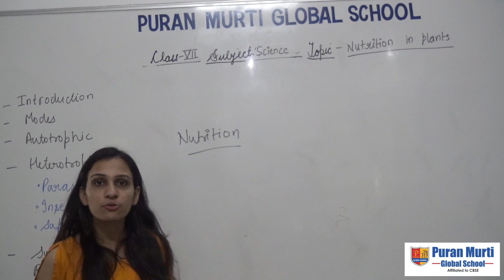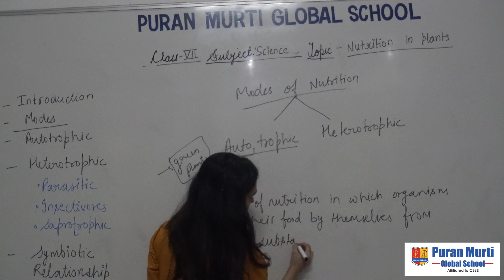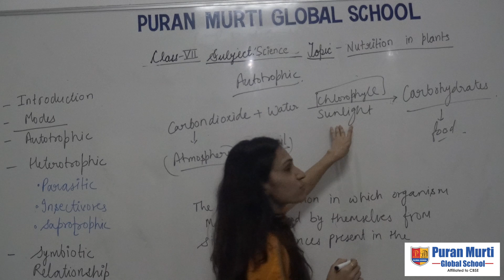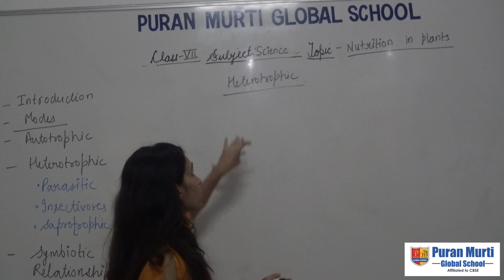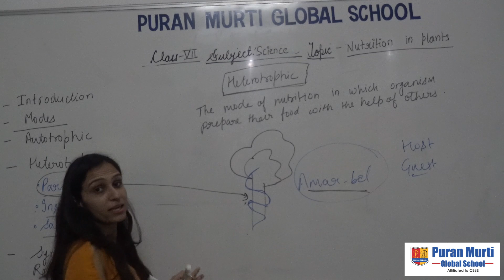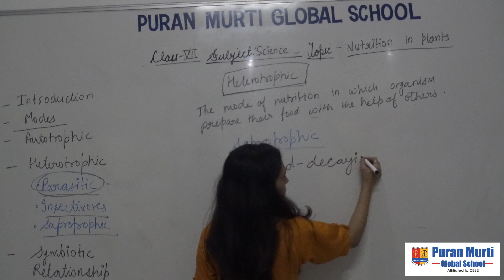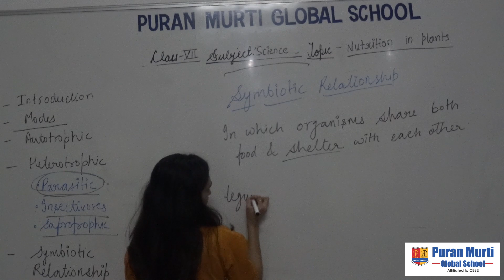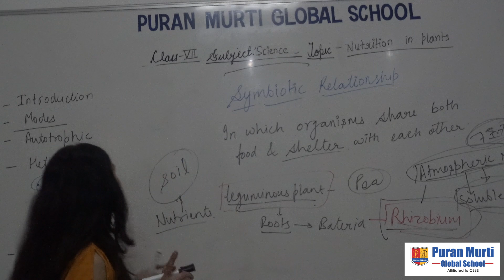Puran Murti Online Class_7th_Science_Nutrition In Plants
Puran Murti Global School, sonepat